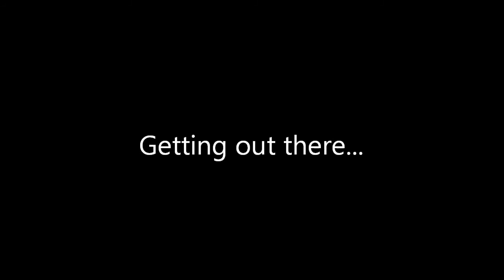Black Ops: Havana w/MP5K: How to get out there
So its slightly hypocritical but i think what i have to say is relevent to anyone out there who wants to get started as a commontator. any way please like and comment if you particularly liked it then subscribe its helps so much. but if your on the respawn army then bump it up it makes such a diferancer